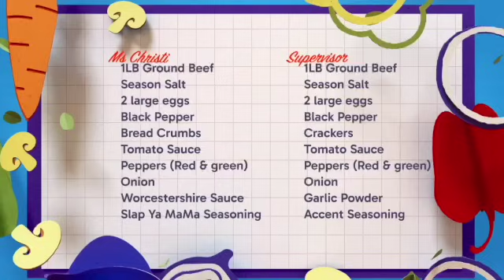Must-Watch: Big Tiff, A Senior And A Meatloaf!